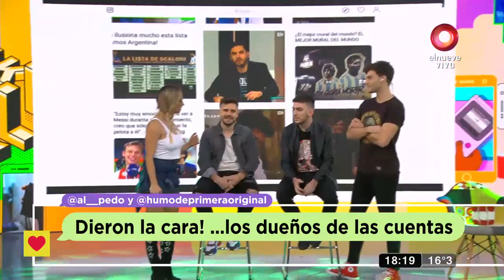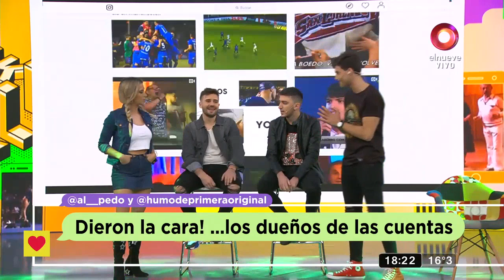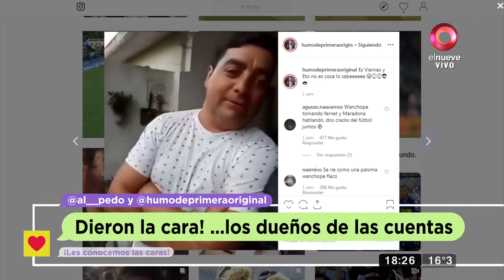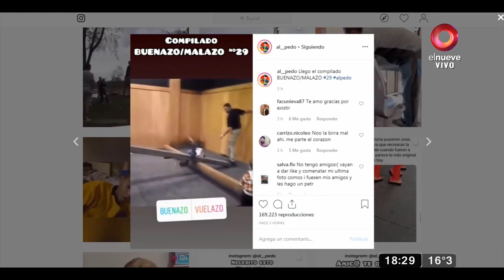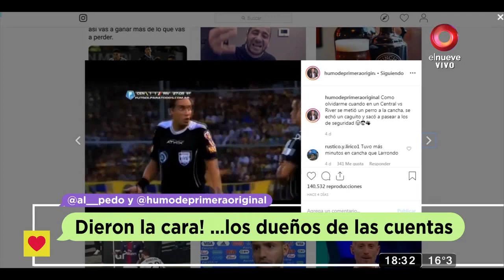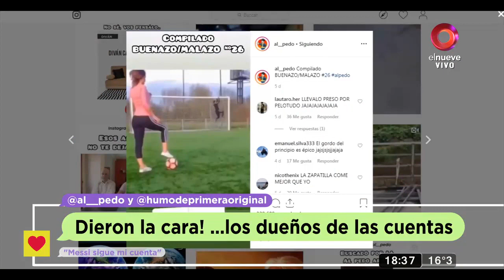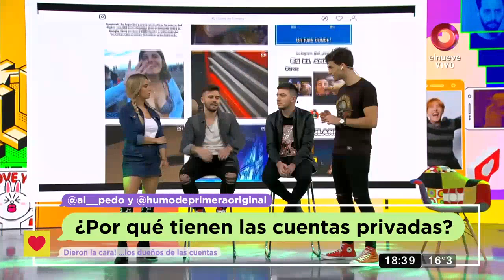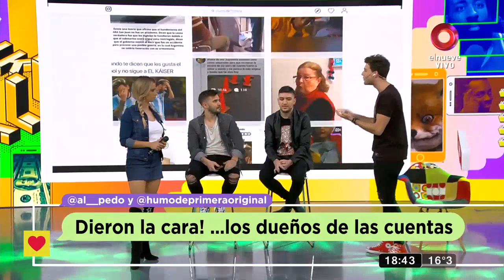Dieron la cara los dueños de las famosas cuentas ''Al Pedo'' y ''Humor de Primera''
Los dueños de las cuentas  ''Al Pedo'' y ''Humor de Primera'' estuvieron en Dale Like comentando su trabajo en las Redes Sociales y contando el éxito de las páginas que sacan carcajadas a diario.
Influencers, Youtubers, Instagramers y mucho más. Con la conducción de Estefi Berardi y Cris Vanadia y la participación de Juani Velcoff Andino y Alana Gorski. Todos los sábados y domingos de 18 a 20 horas, por El Nueve.